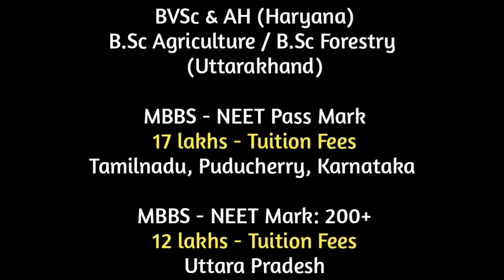MBBS Low Package Admission in First Round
College Guidance & Admission Support
Our Service Charge: 75,000 - 1,00,000
Based Admission and Documentation Processing...
50% in advance
50% after completing your admission